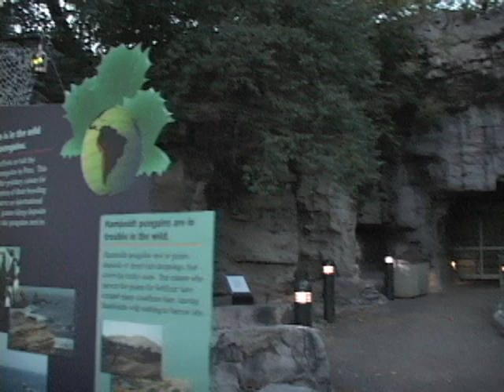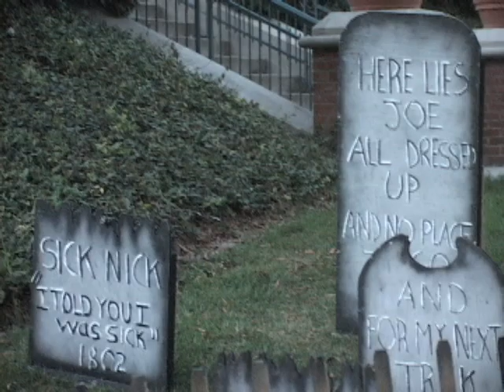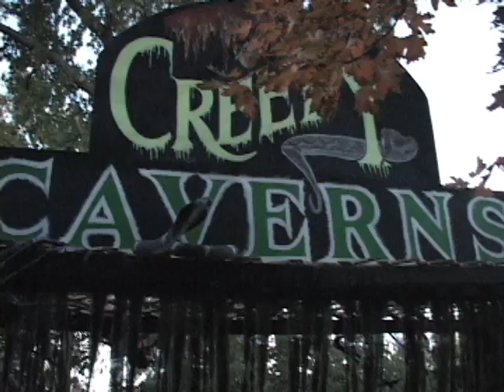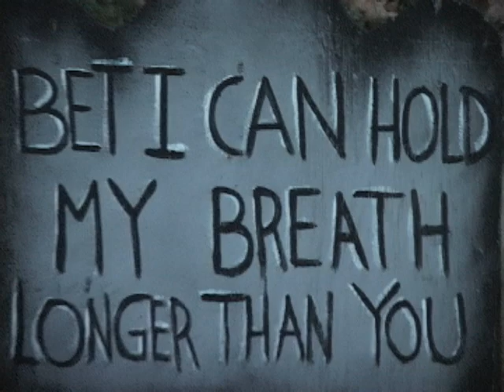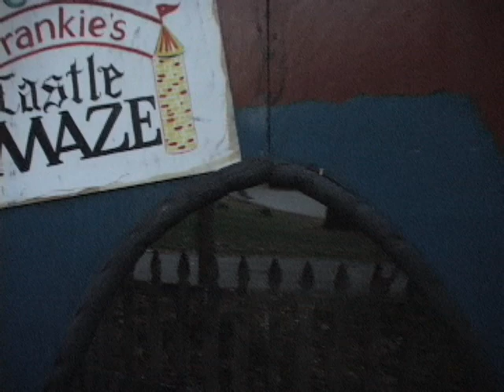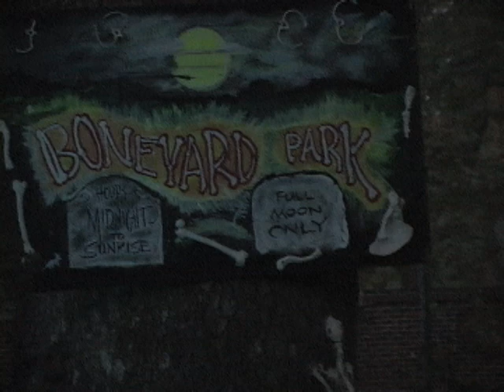KidsHaunt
Action Point Entertainment is selling the KIDS HAUNT that was featured at the St. Louis Zoo from 1998 to 2009.

We are also selling a much larger, more intense Zombie Hunt (22,000 sq ft) More that 40 rooms.  Video of that coming soon.

Looking for random props, set pieces, animatronics, lighting, sound, body parts, etc... for your haunt?  Yup... we're selling that too.

We are clearing out our warehouse to make way for some big jobs we have coming up... everything must go!